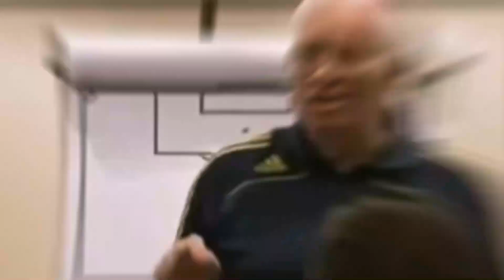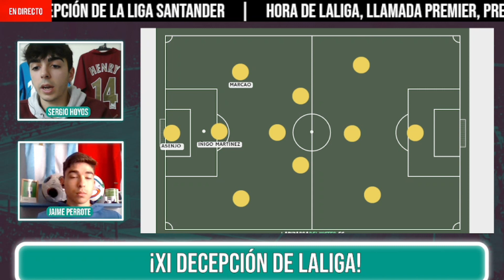XI DECEPCIÓN DE LA LIGA SANTANDER 22/23 | ANSU FATI, SAVIC, ÍÑIGO MARTÍNEZ...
En el vídeo de hoy realizamos un once de futbolistas decepción de la Liga Santander 22/23.

¿Os falta u os sobra alguien?
¡Os leemos!